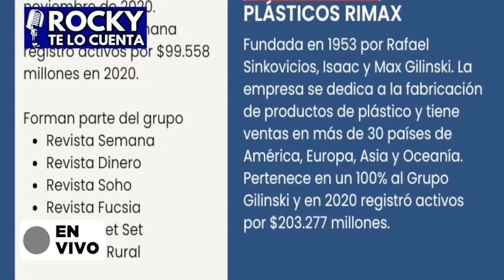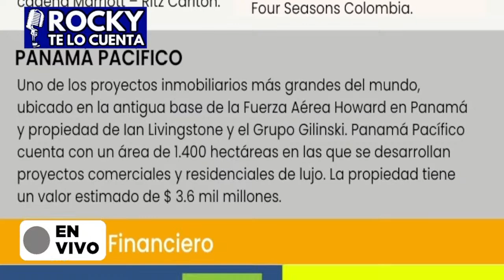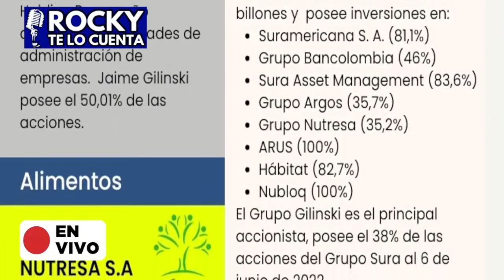𝗚𝗜𝗟𝗜𝗡𝗦𝗞𝗜 sus empresas que le dieron 𝗣𝗢𝗗𝗘𝗥 y con las que quiere 𝗗𝗢𝗠𝗜𝗡𝗔𝗥 al país Rocky te lo cuenta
𝟬𝟭 𝗖𝗔𝗣𝗜𝗧𝗨𝗟𝗢 𝗗𝗘 𝗟𝗔 𝗦𝗘𝗥𝗜𝗘 𝗗𝗢𝗡𝗗𝗘 𝗦𝗔𝗕𝗥Á𝗦 𝗤𝗨𝗜𝗘𝗡𝗘𝗦 𝗦𝗢𝗡 𝗟𝗔 𝗙𝗔𝗠𝗜𝗟𝗜𝗔 𝗢 𝗘𝗟 𝗚𝗥𝗨𝗣𝗢 𝗚𝗜𝗟𝗜𝗡𝗦𝗞𝗜, 𝗤𝗨𝗘 𝗧𝗜𝗘𝗡𝗘𝗡 𝗘𝗡 𝗖𝗢𝗟𝗢𝗠𝗕𝗜𝗔, 𝗤𝗨𝗘 𝗤𝗨𝗜𝗘𝗥𝗘𝗡 𝗔𝗕𝗔𝗥𝗖𝗔𝗥, 𝗦𝗨𝗦 Ú𝗟𝗧𝗜𝗠𝗢𝗦 𝗠𝗢𝗩𝗜𝗠𝗜𝗘𝗡𝗧𝗢𝗦 𝗬 𝗦𝗨 𝗙𝗜𝗡 𝗬 𝗢𝗕𝗝𝗘𝗧𝗜𝗩𝗢 𝗔𝗟 𝗤𝗨𝗘𝗥𝗘𝗥 𝗖𝗢𝗠𝗣𝗥𝗔𝗥 𝗧𝗢𝗗𝗔𝗦 𝗟𝗔𝗦 𝗘𝗠𝗣𝗥𝗘𝗦𝗔𝗦 𝗗𝗘𝗟 𝗣𝗔Í𝗦.
DONA💲𝗔𝗣𝗢𝗬𝗔 𝗠𝗜 𝗖𝗔𝗡𝗔𝗟❤️𝗖𝗢𝗠𝗣𝗥𝗔 Super Thanks y Stickers
Por 𝗡𝗘𝗤𝗨𝗜: 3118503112 𝗕𝗔𝗡𝗖𝗢𝗟𝗢𝗠𝗕𝗜𝗔: 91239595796
𝗨𝗡𝗘𝗧𝗘 a mi canal educar a la gente hace mejor país 👍